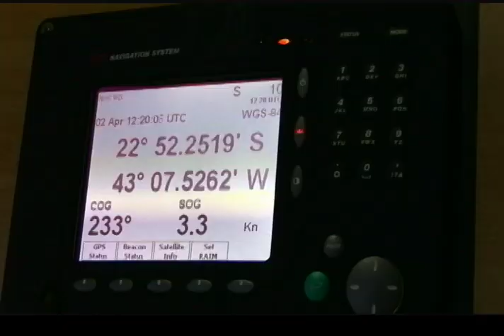Teaser Institucional CBO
Teaser do vídeo institucional da Companhia Brasileira de Offshore-CBO

Ass. produção: David Barros
Edição: Allan Caldeira
Logística: Amanda Costa
Direção e imagens: Fernando Guisard
Realização: Guisard Produções
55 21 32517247